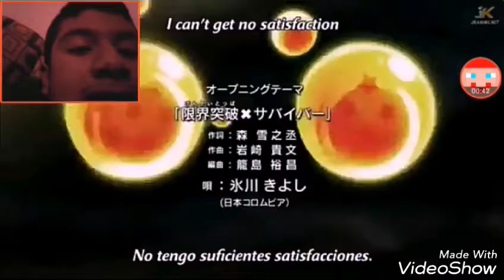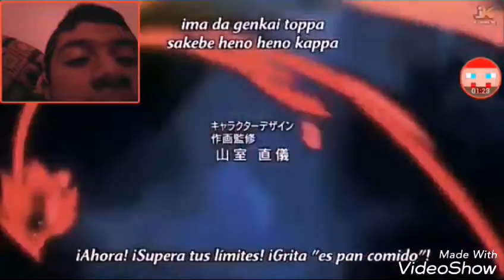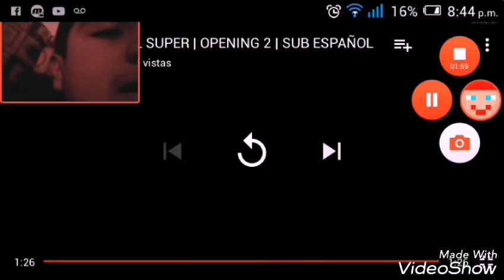¿EL NUEVO RIVAL DE GOKU? | DRAGON BALL SUPER | OPENING 2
Hola mis bromistas hoy vamos a ver una nueva opening de DRAGON BALL SUPER